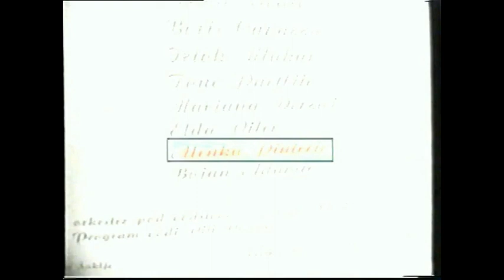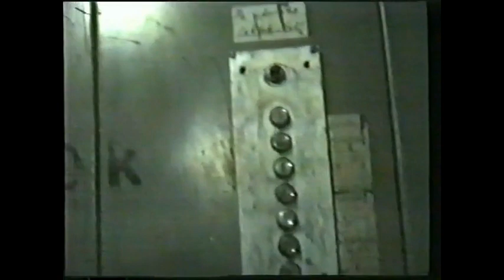Dokumentarec: Alenka Pinterič, pevka, iz leta 1993. Avtor: Silvo Teršek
Dokumentarni film: Alenka Pinterič, pevka, narejen in objavljen leta 1993. Avtor: Silvo Teršek. Prvič objavljen na nekdanji lokalni televiziji v Kamniku (zelo lepi spomini).